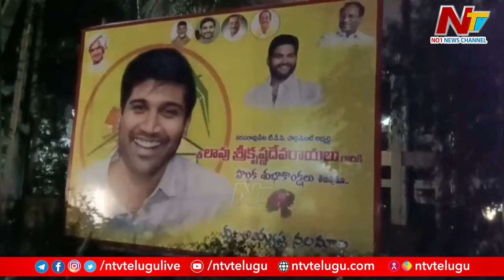Lavu Sri Krishna Devarayalu Flexi Arranged In Narasaraopet | Ntv